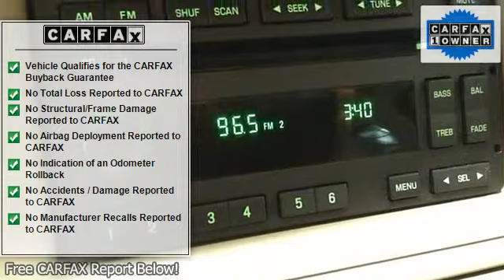2006 Mercury Grand Marquis - Big Red Sports / Imports - Norman, OK 73072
For Sale: 2006 Mercury Grand Marquis
VIN: 2MEHM75V26X621303
Engine: 4.6L SOHC 16-valve SEFI V8 engine
Drivetrain:
Transmission: Automatic
Mileage: 43,379
Color: TAN (exterior)  (interior)

Features:
Thank you for your interest in one of Big Red Sports & Imports's online offerings. Please continue for more information regarding this Two Thousand Six Mercury Grand Marquis ONE OWNER PERFECT LUXURY EDITION with 43,379 miles. There are no guarantees in life except the Car Fax Buyback Guarantee you'll get when you purchase this pre-owned Mercury Grand Marquis from Big Red Sports & Imports. The Grand Marquis ONE OWNER PERFECT LUXURY EDITION is well maintained and has just 43,379 miles. This low amount of miles makes this vehicle incomparable to the competition. This Tan Mercury is clean and shiny exterior makes it look like it came straight from the factory. The look is unmistakably Mercury, the smooth contours and cutting-edge technology of this Grand Marquis ONE OWNER PERFECT LUXURY EDITION will definitely turn heads.